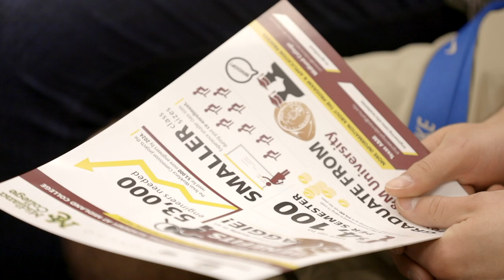Texas A&M University - Concho Engineering Academy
Chancellor John Sharp and other officials from Texas A&M University joined Concho Resources CEO and Chairman Tim Leach last week to celebrate the opening of The Texas A&M-Concho Engineering Academy at Midland College.